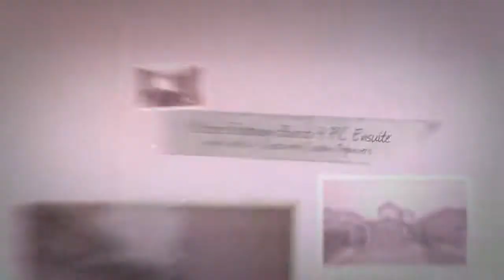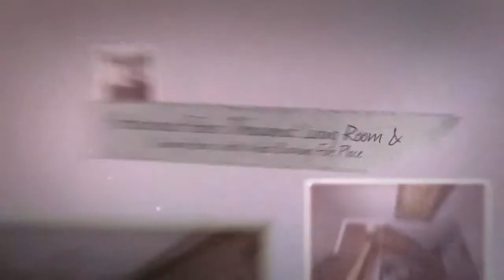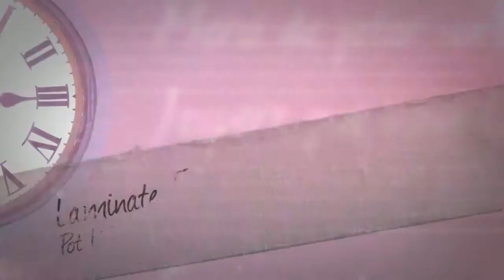964 Fernandez Drive, East Credit, Mississauga, Four Bedroom Detached House